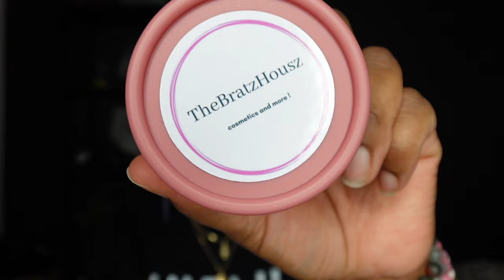NAILS| SEWING| SEA MOSS - SUPPORTASISTA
Get low-cost shipping from Chit Chats and save $5 on your first shipment PLUS receive account credit during your first three months

TONI DALEY
CANADA